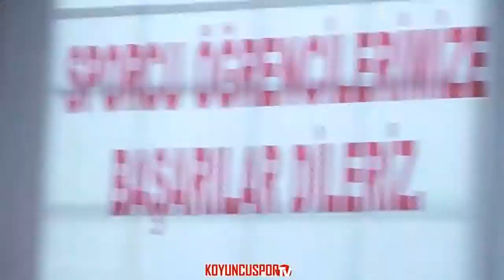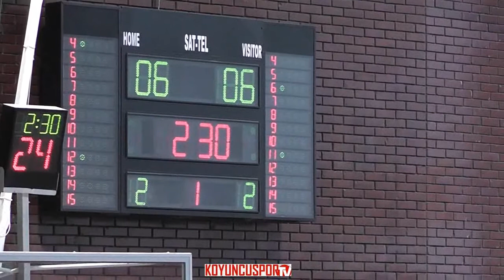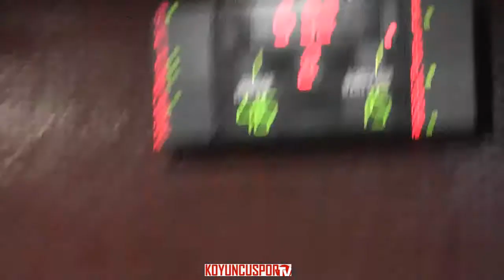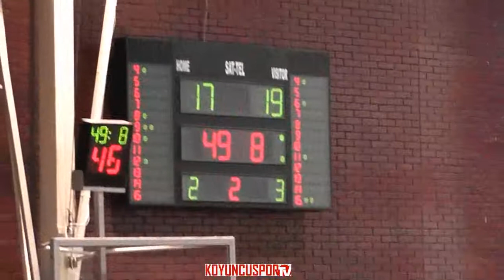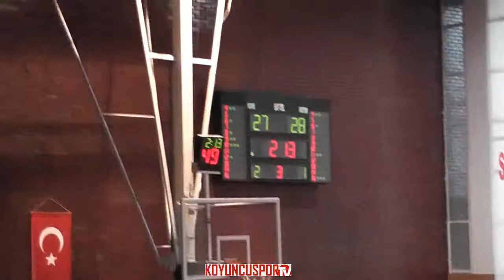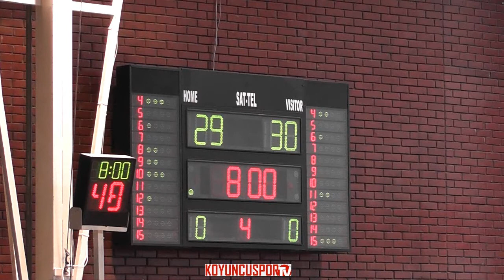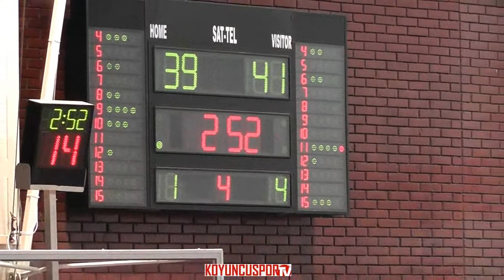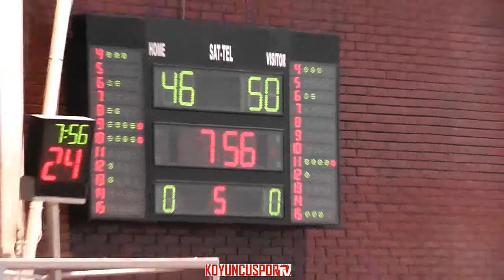Atatürk Anadolu Lisesi 50-46 Mustafa Kemal Anadolu Lisesi (Yarıfinal Müsabakası)